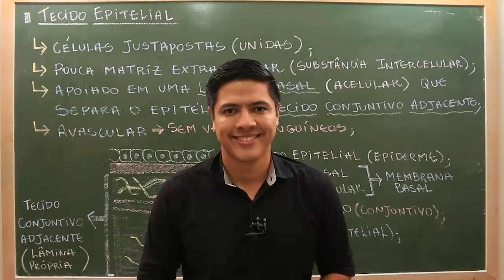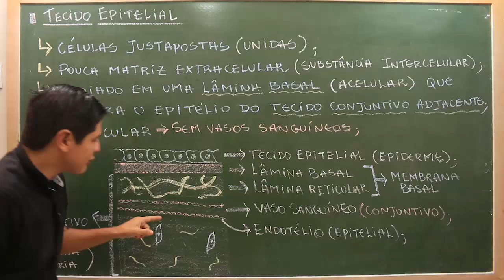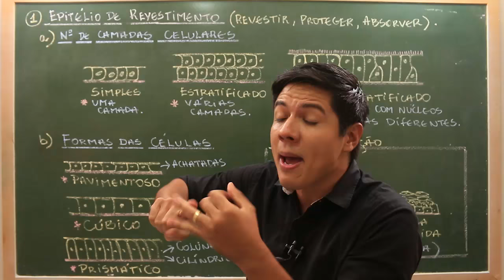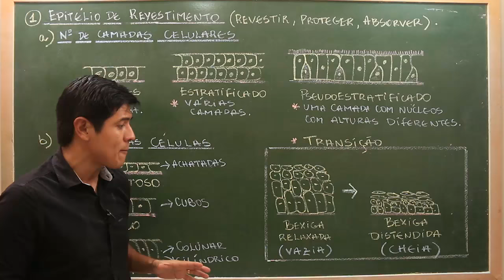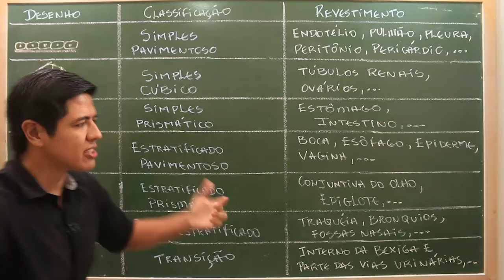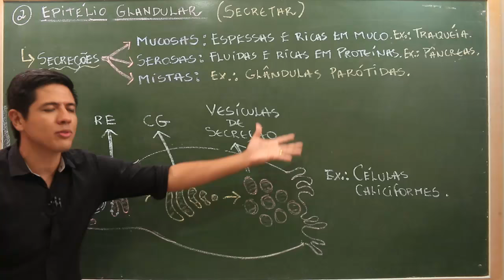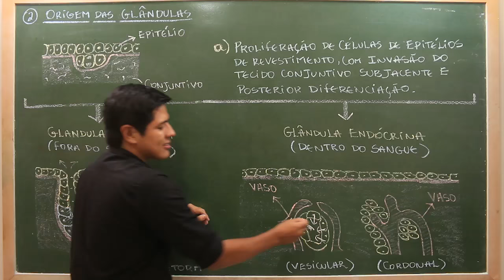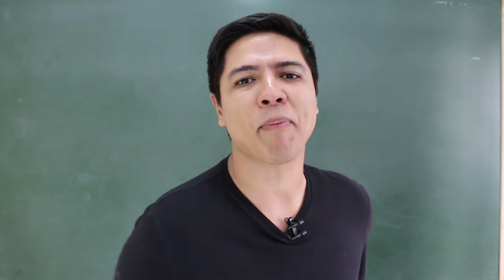TECIDO EPITELIAL - HISTOLOGIA HUMANA - Prof. Kennedy Ramos